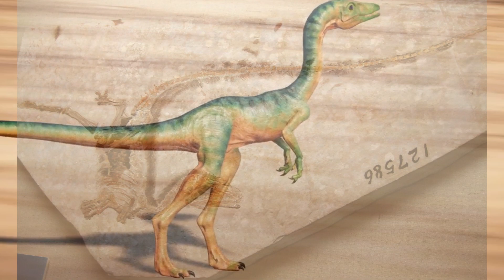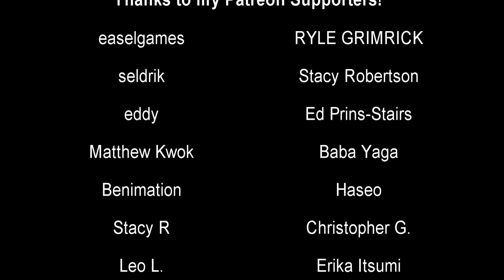Procompsognathus and Compsognathus are NOT THE SAME THING | Prehistory in the Dark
While these genus names are sometimes used interchangeably, Procompsognathus and Compsognathus are two completely different dinosaurs that lived millions of years apart and aren't even closely related. It gets confusing.

"The genus name Procompsognathus, means "before elegant jaw", and is derived from the name of another dinosaur, Compsognathus. A later (Jurassic) small predatory dinosaur, Compsognathus takes its name from the Greek word kompsos (κομψός) which can be rendered as "elegant", "refined" or "dainty" and the Greek word gnathos (γνάθος) which means "jaw". The prefix Pro (προ) implies "before" or "ancestor of", although this direct lineage was not supported by subsequent research."